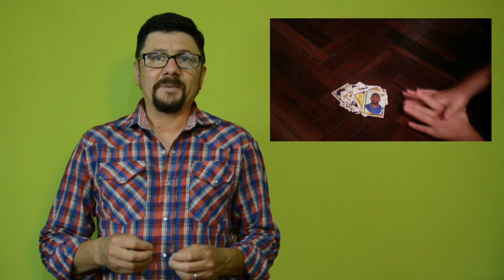10 juguetes antiguos que ya casi no se usan